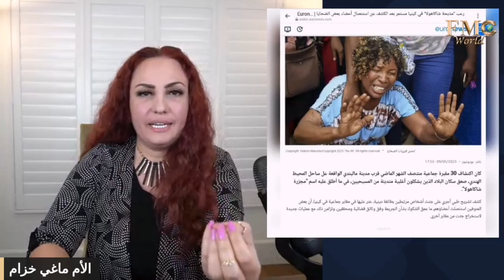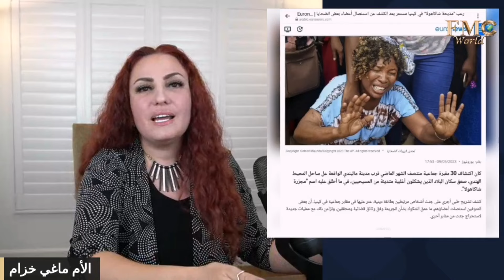مدرسة ماغي خزام للتربية والتعليم _ حصة عمرو نور الدين التي أبكت أمه عليه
حقيقة قصة ضاربي جرس الكنيسة و قصة الصوم حتى الموت في كينيا